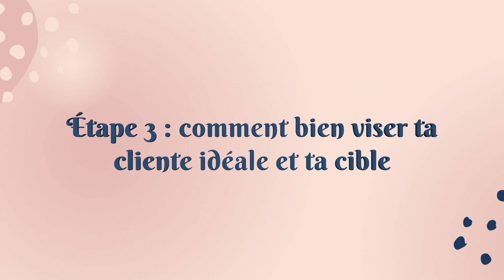Comment cibler sa clientèle I définis ton CLIENT IDÉAL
Comment cibler sa clientèle ?
Dans cette vidéo on va voir comment ; définir ta cible marketing et ton client idéal, de coeur, de rêve ✨

Le marketing et la communication digitale sont essentiels pour ton business.
Alors, voici un petit rappel des étapes pour définir ta stratégie marketing :
segmentation ciblage positionnement

On va ici s'intéresser à l'étape 2 : le ciblage marketing.

Le pré-requis est bien sûr l'analyse marché qui te permettra de réaliser cette étape correctement. Une etude de marché marketing s'appuie sur du réel, et c'est essentiel.

Il ne s'agit pas simplement d'étudier les concurrents pendant 2 minutes, mais de prendre le temps de s'intéresser au marché. Pense marketing stratégique !

Si tu en as marre que tes contenus Instagram fassent des flops, ou que tu n’arrives pas à vendre tes offres, ce qu’on va voir ensemble va vraiment t’aider.

L’objectif est que tu puisses comprendre l’importance de bien définir sa cible mais surtout que tu saches la définir pour ensuite savoir comment communiquer efficacement et lui parler à travers la communication et vendre ses services.

On va suivre 3 étapes pour que ce soit le plus simple et plus fluide pour toi. Tu as tout simplement à te laisser guider.

🎁 Le waybook offert pour vérifier si ta stratégie marketing est cohérente

🧚‍♀️ Une petite présentation ?

Je m’appelle Charlotte, experte en marketing et communication digitale.

Mes valeurs : positivité, partage, empathie et justice. 🥰

J'accompagne les entrepreneures à développer leur activité en créant une stratégie solide sur le long terme et qui leur ressemble.

On cultive ensemble ton super pouvoir, on fait de ta différence un atout en la mêlant au marketing du coeur.

🧚‍♀️ Ta bonne fée ou ta petite sorcière, je me connecte à toi et à ton business pour avancer step by step, ensemble.

Je te donne toutes mes astuces et conseils qui vont te permettre de t'épanouir grâce à ton business. ✨

Pour me suivre :
✨ P O U R T ' A B O N N E R ⁑